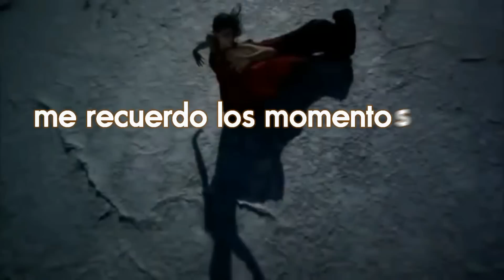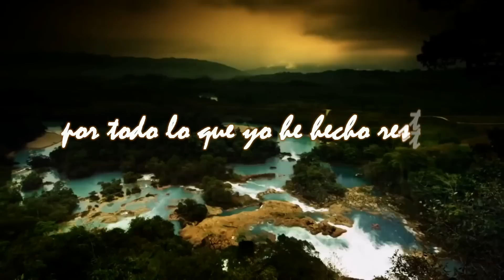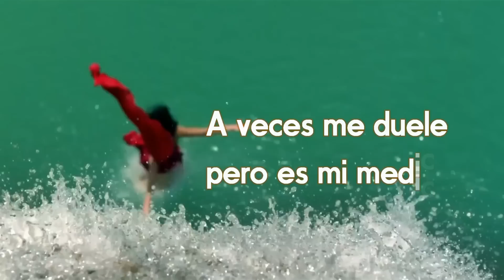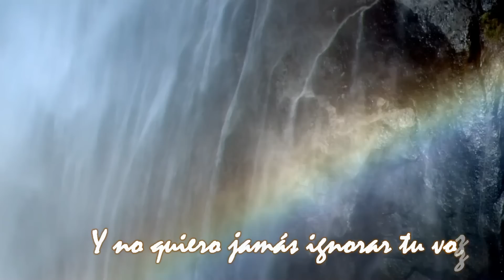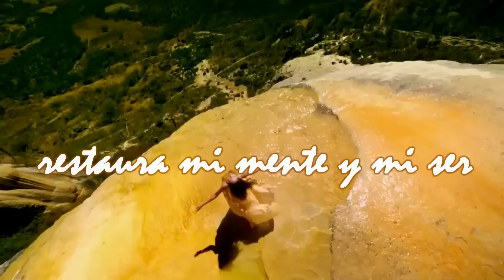Hello versión Cristiana (Letra) by Anagrace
La cantante cristiana Anagrace, de origen puertorriqueño y cubano, grabó un cover con letras cristianas de la famosa canción “Hello” de Adele. Me gusto el cover y decidí realizar un video lyric espero que les guste.